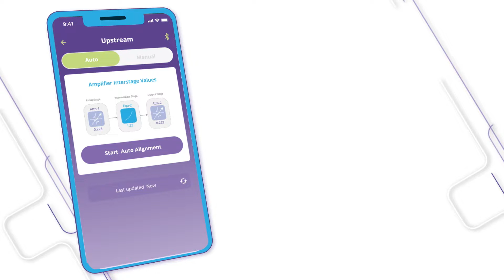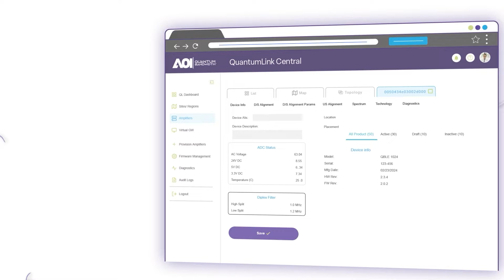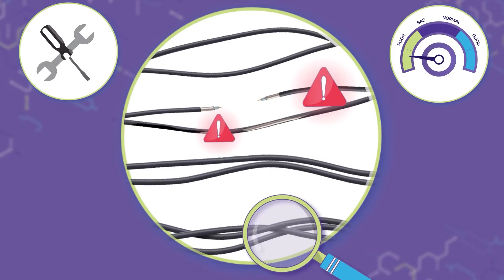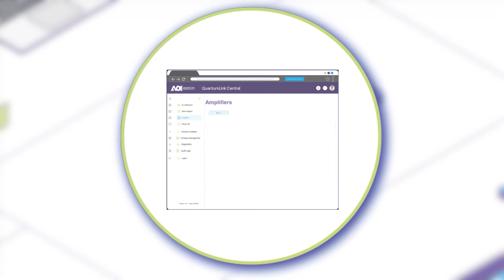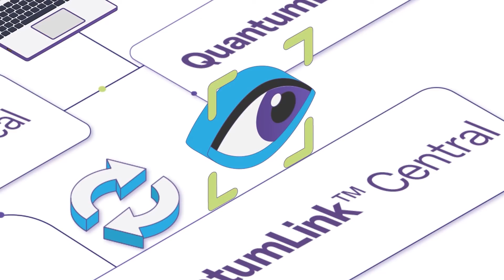QuantumLink Remote Amplifier Management Overview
Designed specifically for cable service providers, QuantumLink offers a suite of tools that revolutionize how you oversee, optimize, and maintain your network infrastructure.

0:00 - Introduction to Quantum Link
0:44 - Proactive Monitoring
1:06 - Firmware Automation
1:28 - Ingress Management & ALSC Monitoring
2:10 - Cable and Connector Degradation Detection
2:36 - Power Supply Health Monitoring
3:05 - Asset Management
3:34 - Field Technician Empowerment & Unified Ecosystem

Key Features:

🔹 QuantumLink Central: Our cloud-native platform provides broad network oversight, enabling remote diagnostics, firmware updates, and ingress management. Monitor and manage your entire network from a single, intuitive interface.

🔹 QuantumLink Node: Experience precision local-level monitoring with advanced telemetry. QuantumLink Node delivers proactive monitoring, predictive maintenance, and automated network optimization, ensuring your network operates at peak performance.

🔹 QuantumLink Local: Empower your field technicians with QuantumLink Local. This innovative solution includes a wireless dongle for easy access, facilitating efficient on-site diagnostics and troubleshooting.

Why Choose QuantumLink?

✅ AI-Based Problem Solving: Utilize cutting-edge AI for proactive problem identification and resolution, reducing downtime and enhancing network reliability.

✅ Scalability and Security: Built on standards-based, open-source LoRaWAN technology, QuantumLink ensures secure and scalable network operations that grow with your needs.

✅ Seamless Integration: Designed for seamless integration into existing network infrastructures, QuantumLink provides cost-effective and efficient solutions for network management.

Join us as we delve into the features and benefits of QuantumLink, the future-proof technology designed to optimize your HFC network's performance.